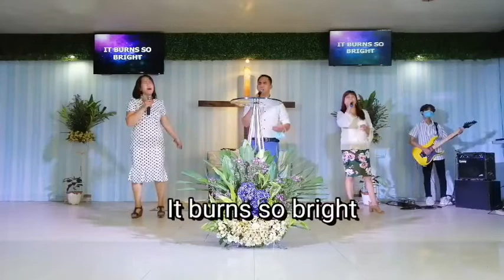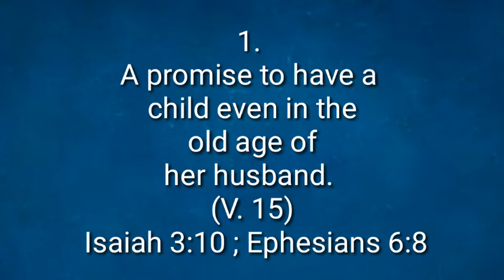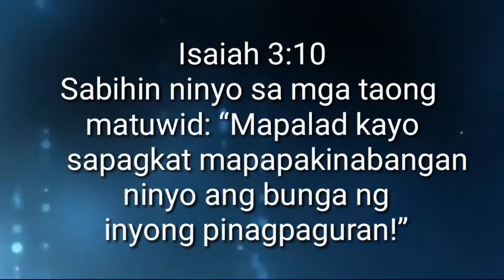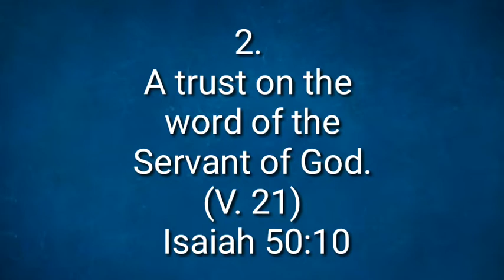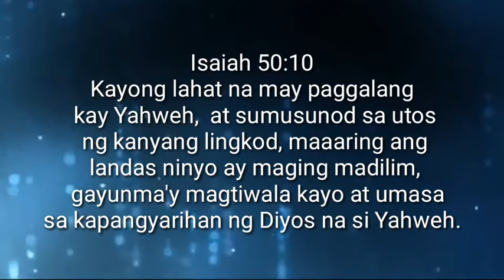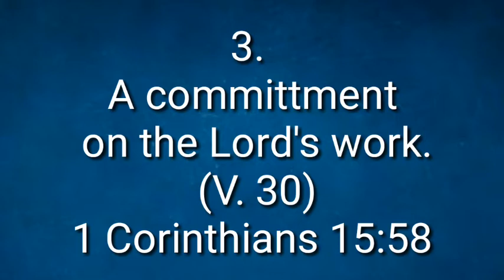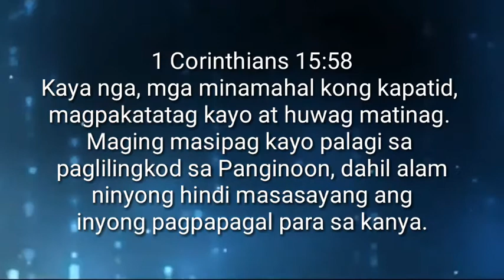What is the unli reward in doing good? | Sunday Celebration October 11, 2020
What is the unli reward in doing good?
1 Kings 4:8-36

1. A promise to have a child even in the old age of her husband. (V. 15)
Isaiah 3:10 ; Ephesians 6:8

2. A trust on the word of the Servant of God. (V. 21)
Isaiah 50:10

3. A committment on the Lord's work. (V. 30)
1 Corinthians 15:58